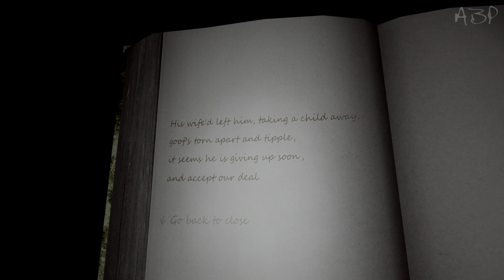IndieЯ - Lumber Island (Chapter 2 - The Light) - Свет и музыка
Вторая глава весьма качественного и атмосферного инди - хоррора. Наш герой продолжает искать ответы на заброшенном острове.В руках фонарь,позади человек с топором и помочь может только мишка...плюшевый мишка...

Музыку из intro можно найти в группе.Мелодии из outro указаны в правом верхнем углу при проигрывании.